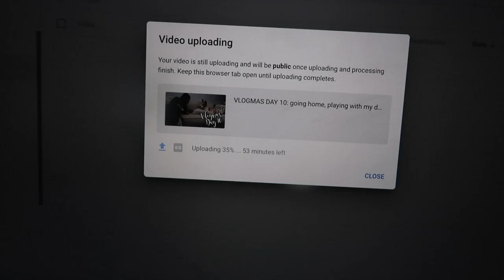VLOGMAS DAY 11: playing with my corgi, my dog peed in my bed, arm & shoulder workout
vlogmas day 11!! played with my corgi, then she peed in my bed :( and did a arm and shoulder workout! HOPE YOU ENJOYED, SEE YOU TOMORROW!

●Philip E Morris - The Christmas Vibe

► Artist: 卿Mittens
► Track: Winter is here
► Genre: Chill